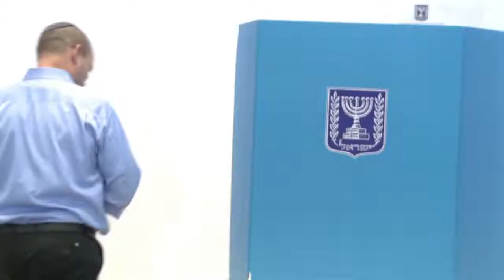Elections législatives en Israël, Netanyahu favori (HD)